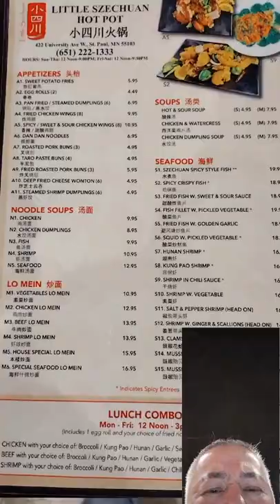Little Szechuan Hot Pot St Paul Minnesota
id#5128664